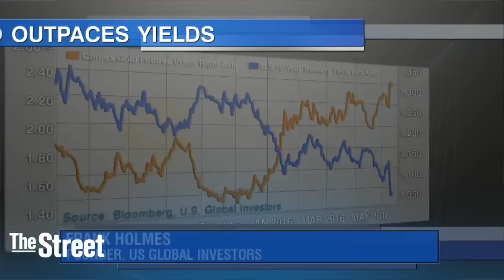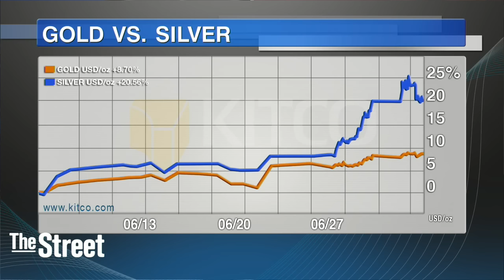Market Turmoil Following the U.K.'s Decision to Leave the European Union Is Causing More Investors t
Kitco News -- Market turmoil following the U.K.'s decision to leave the European Union is causing more investors to turn to gold and treasuries said Frank Holmes, founder of U.S. Global Investors. The yellow metal rallied more in the first half of the year than in any other year since 1974, with prices pushed up 24 percent, he said in an interview with Kitco News. 'In addition, traders are now pricing in greater chances of a rate cut than a rate hike in September, pushing Treasury yields lower and boosting the appeal of gold,' Holmes said in an interview with Kitco News. Gold futures prices closed at a 27-month high close Tuesday, on more safe-haven demand amid risk aversion among traders and investors on this first U.S. trading day of the week. Meantime, silver prices soared to a two-year high of $21.22 overnight, basis September Comex futures, before backing well off that high. August Comex gold was last up $19.40 an ounce at $1,358.40. September Comex silver was last up $0.422 at $20.015 an ounce.